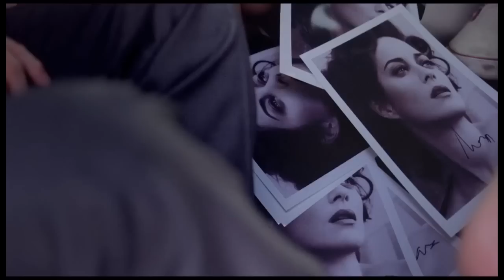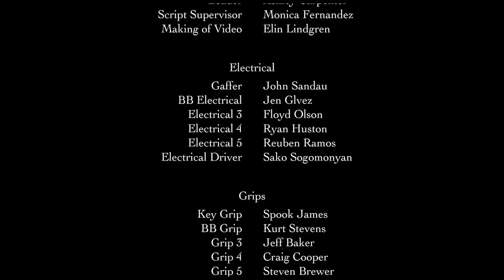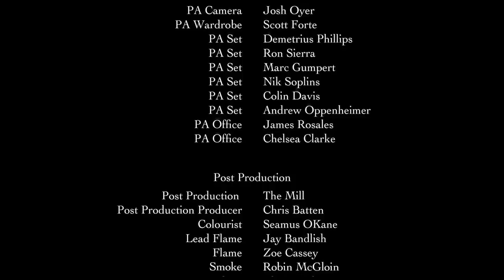L.A.dy Dior The Film - Starring Marion Cotillard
Watch the fifth installment of the Lady Dior films; a comedy entitled 'L.A.dy Dior' directed by John Cameron Mitchell and starring French actress Marion Cotillard. The film is inspired by an amusing piece of footage shot by Richard Avedon in 1973 and stars supermodel and actress Lauren Hutton.